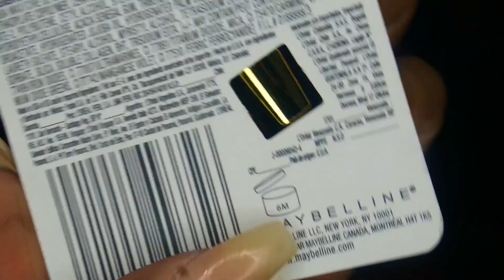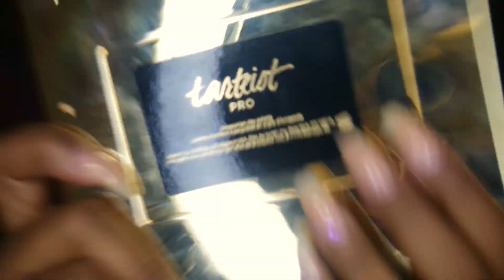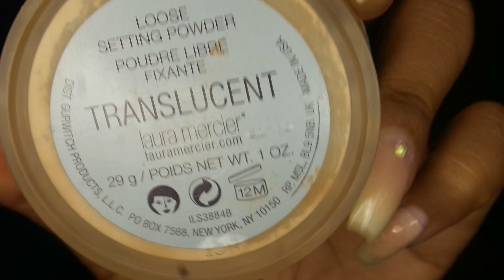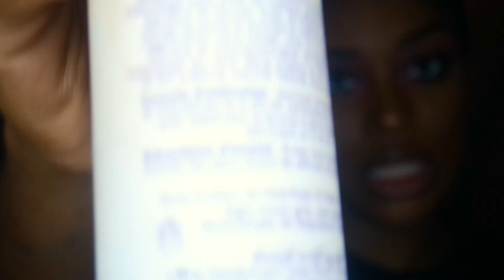Is Your Makeup Expired!?🤔 ⎮ Jessica Nicole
Open Me 👀
STAY BEAUTIFUL!!❤️

Mentioned:
* Foundation: 1 - 2 years
* Concealer: 6 months - 1 year
* Mascara: 3 months (the packaging is saying 6 months 🤔)
* Eyeshadows: 6 months - 2 years
* Eyeliners: 3 - 6 months
* Lipstick: 1 - 2 years
* Lipgloss: 6 months - 1 year
* Powders: 1-2 years
* Sprays: 6 months - 1 year